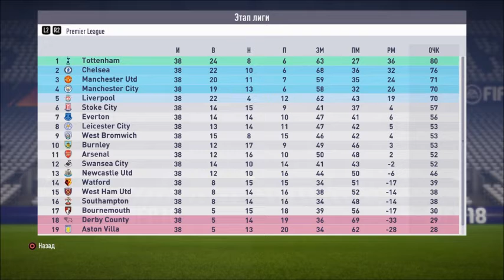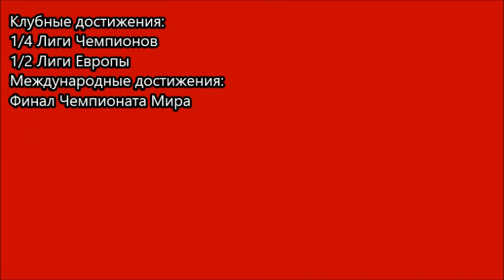Жезус через 5 лет